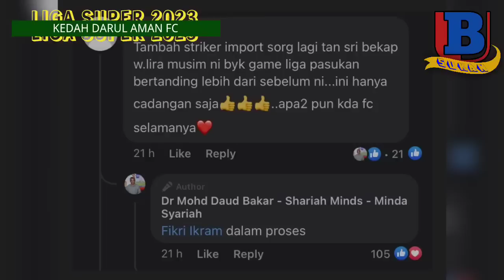Bakal Masuk Import Baharu Gandingan Willian Lira - KEDAH FC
Kedah Darul Aman FC, berkemungkinan besar akan mendapatkan seorang lagi penyerang import baharu mereka pada musim ini sebelum saingan Liga Malaysia 2023 bermula.